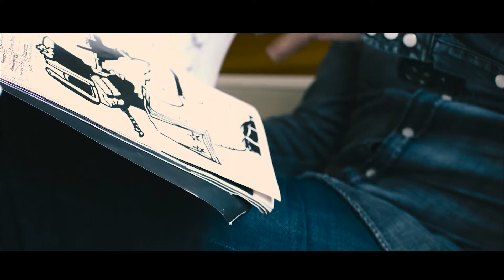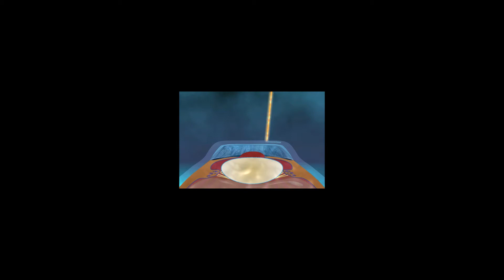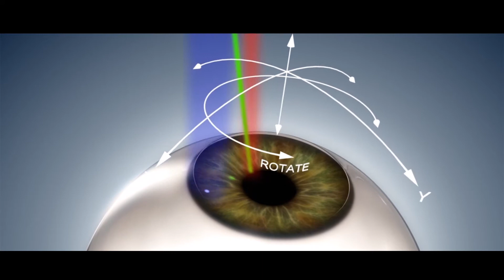Clinique Vision Toulouse